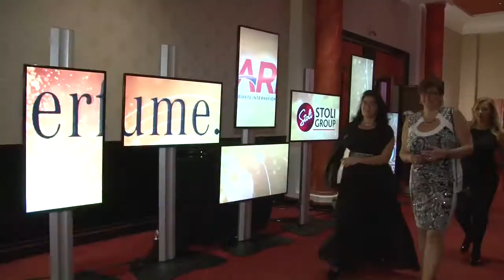30th Frontier Awards - Hotel Martinez, Cannes, 29th October 2014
Relive the 2014 Frontier Awards and join in the celebrations as we speak to the night’s winners!